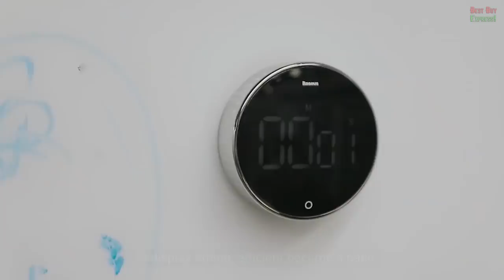10 Cool Products Aliexpress & Amazon 2020 | New Gadgets. Amazing Future Tech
Top 10! Review The Best Products From AliExpress. Amazon 2020. New Future Tech. Gearbest. Deals Banggood. Amazing Gadgets. Haul. Cool Technology. Kickstarter Crowdfunding. China Gadget. Cheap Electronics. Favorites Stuff. Inventions. Unboxing. Must Haves Goods. Things. Watch. Overview. Ali Express. Shopping Online. Indiegogo 👇👇👇LINKS TO PRODUCTS BELOW👇👇👇

2) 1:14 ► Lumos Helmet - Integrated LED Lighting, Turn Signals

Different Models

Similar Models With LED Backlight

3) 2:26 ► BoilingBeeper - Kitchen Timer For Boiling Water
Buy on Aliexpress - Not Found

4) 3:08 ► Lamp On Monitor

6) 4:44 ► Smoke Waterfall/Glass Bulb

7) 5:23 ► Magnetic Digital Timer

9) 7:24 ► Silicone Ice Cream Mold

10) 9:01 ► Portable Mini Fruit Juicer